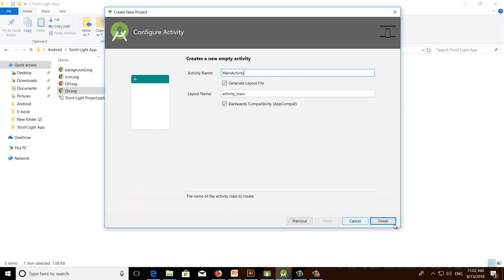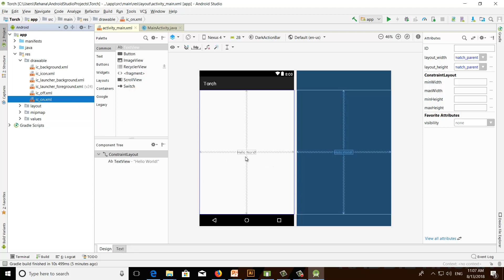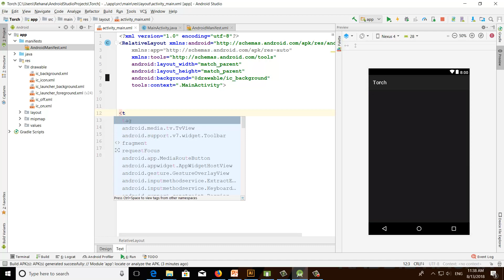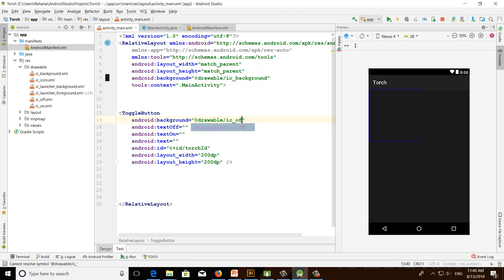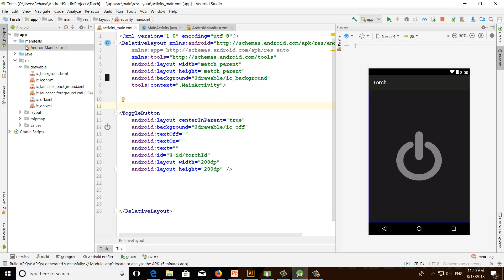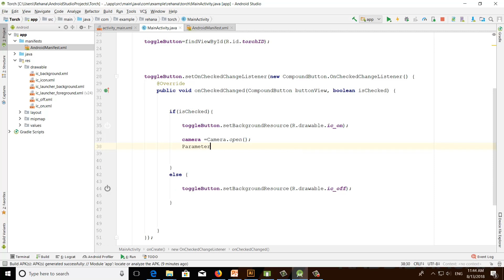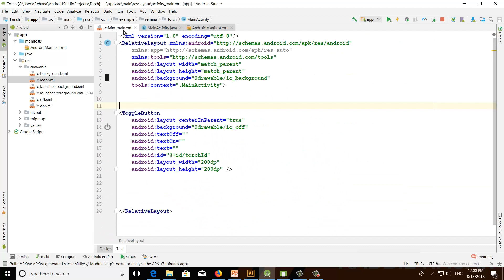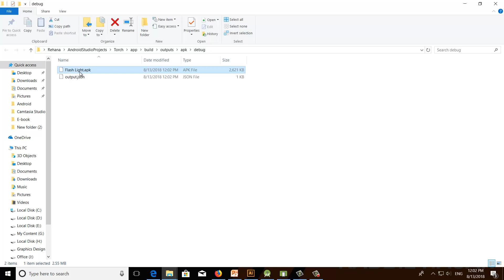Android App Development Bangla Tutorial | Class 31 Simple Flash Light Project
Android App Development Bangla Tutorial By Rabbil Hasan Rupom. This Android Bangla Tutorial Series will cover lessons for beginner to advance. This Bangla Android Programing video tutorial mainly cover Simple Flash Light Project  .

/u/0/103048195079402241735